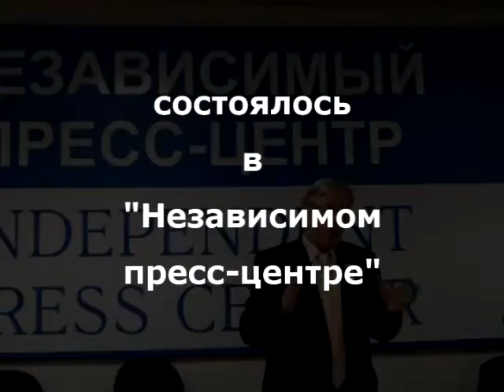GDK_07_17_11_08_ ch4.wmv